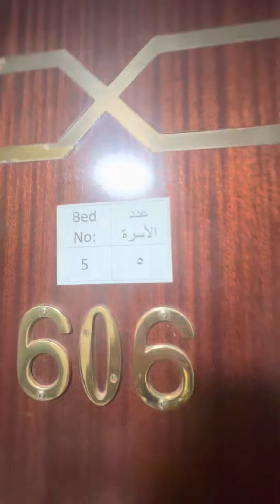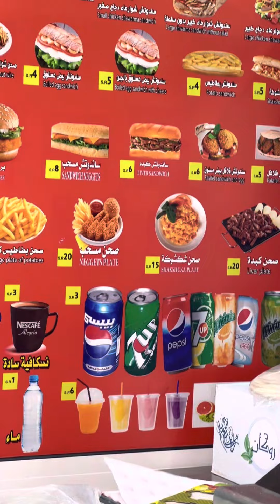IFTAR IN MADINA | مدینہ میں افطاری😍